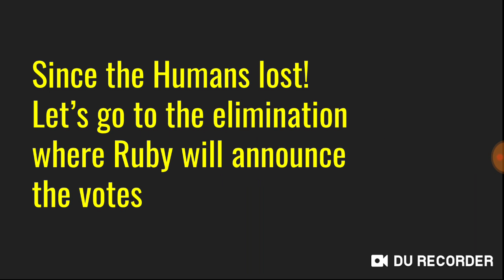Steven Univernation Episode 3